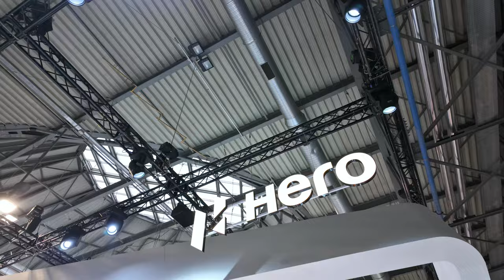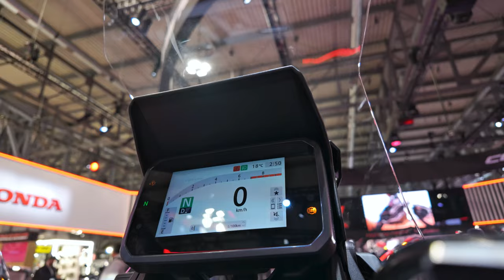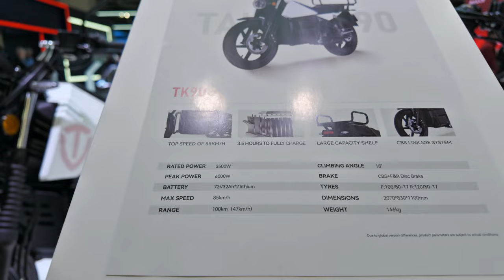To miało się nie udać, a jednak ! Skutery ADV rosą w siłę | EICMA 2024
Jak pokazuje ta relacja z targów EICMA 2024, Honda kilka lat temu ryzykownym  X-ADV 750 wyznaczyła trendy, bo dziś każdy producent chce mieć taki skuter w swojej ofercie. Zerknijmy na nowości w kategorii " ADV skuterów".

0:00 Intro
0:28 Hero, Vida
2:36 Suzuki Burgman HySE
3:32 Zontes 358G
5:27 UM Rockville
5:53 Honda ADV350, X-ADV 750
6:46 SYM
8:09 Kymco CV-R5
8:59 Voge
10:31 QJ Motor
12:09 TAILG
13:52 ItalJet Dragster